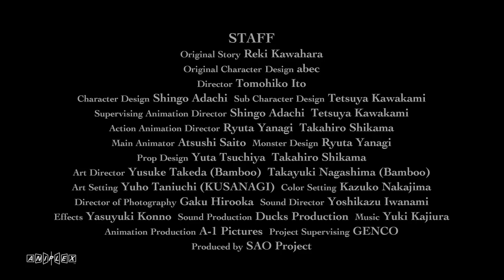Sword Art Online Trailer (English Dubbed)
Read on TokyoOtakuMode.com

Exclusive Announcement! The Hit Anime Series Sword Art Online will be Dubbed! Featuring an All-Star Cast, be sure to visit the Sword Art Online Official for more details.

©REKI KAWAHARA／ASCII MEDIA WORKS／SAO Project